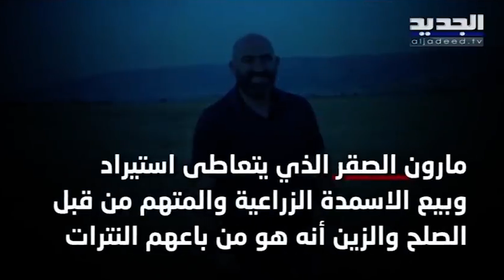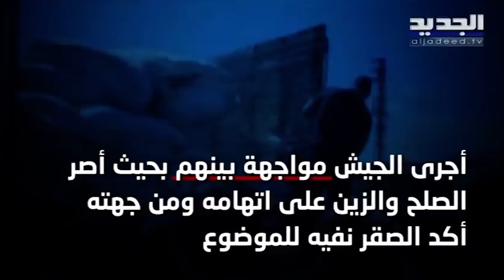تسريب تسجيل صوتي هام في موضوع النـ يتـ رات في البقاع اللبناني !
بعد سبعة أيام على ض_بط 20 طنا من النـ يتـ رات في منطقة بدنايل البقاعية ، تم ترك عدد من الموقـ وفـ ين باشارة من مفوض الحكومة لدى المحكمة القاضي_فادي_عقيقي ، كما تم تسريب تسجيل صوتي ل مارون_الصقر يكشف ملابسات جديدة في القصة .